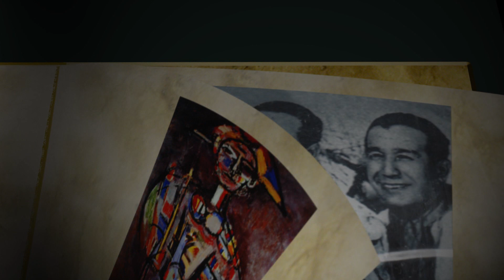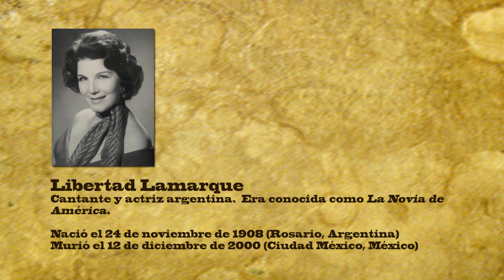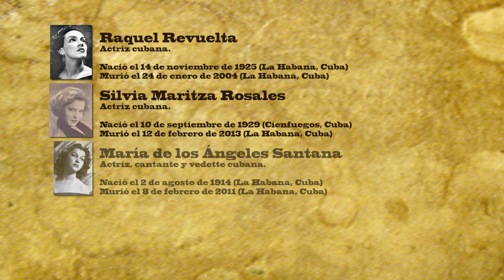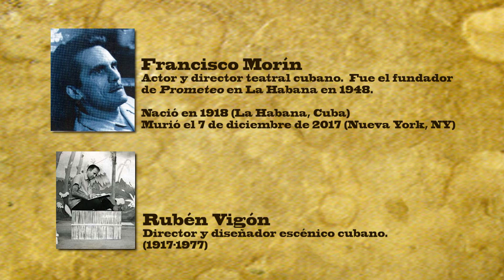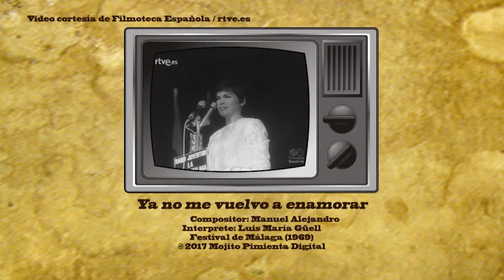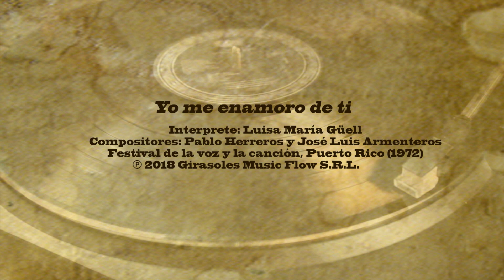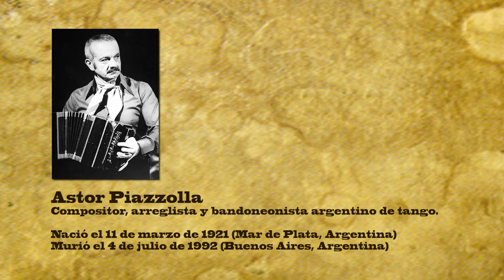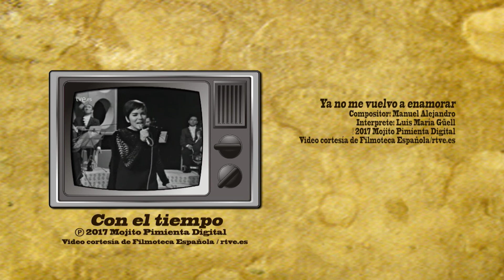Historia Cultural de Cuba, Episodio 50 - Luisa María Güell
La Dra. Mercedes Cros-Sandoval entrevista a la gran cantante internacional Luisa María Güell.

La música sincronizada en este programa fue utilizada como material de promoción para la artista invitada. Todos los derechos pertenecen a sus respectivos autores.

Ya no me vuelvo a enamorar
Compositor: Manuel Alejandro
Interprete: Luis María Güell Festival de Málaga (1969)
Video cortesía de Filmoteca Española / rtve.es

Yo me enamoro de ti
Interprete: Luisa María Güell
Compositores: Pablo Herreros y José Luis Armenteros
Festival de la voz y la canción, Puerto Rico (1972)

Volver
Interprete: Luisa María Güell, Libertad Lamarque y Carlos Gardel
Compositores: Alfredo Lepera y Carlos Gardel
Buehnen Musikverlag Gmbh, Warner Chappell Music France, Calandrelli Music, Rightsong Music O/B/o Editorial Mus. Korn Intersong, WB Music Corp. O/B/o Intersong Paris S.A., COPYRIGHT CONTROL (NON-HFA), SADAIC LATIN COPYRIGHTS, INC., SONY/ATV DISCOS MUSIC OBO 2000 AMOR MUSIC, EMI APRIL MUSIC INC OBO SUNNY POP SONGS B.V.